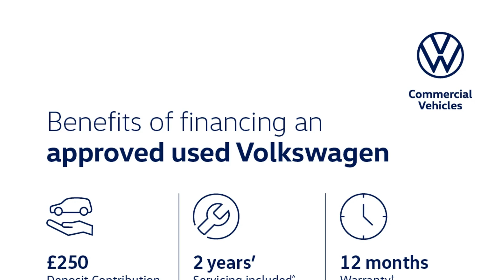Volkswagen Golf - 8 R-Line 1.5 TSI 150PS 6-speed Manual 5 Door - Citygate Volkswagen Watford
Top Vehicle Features:
⭐ Discover Navigation Infotainment System with 10" Touch Screen Display including Streaming & Internet
⭐ Air Care Climatronic Air Conditioning System
⭐ Heated Leather Trimmed 3-spoke Multi-Function Steering Wheel with R-Line logo
⭐ 17" Valencia Alloy Wheels

Interior:
✅ Keyless Push Button Start on Centre Console
✅ Touch Sensitive Shortcut Menu Items for Infotainment Display
✅ Car2X - Intelligent Vehicle Networking
✅ Preloaded European Navigation Data
✅ 6 Speakers - 4 x 20 Watt Output
✅ Driver Profile Selection
✅ Brushed Stainless Steel Pedals
✅ LED Front Footwell illumination
✅ 2x Front LED Reading Lights
✅ Carbon Grey Decorative Inserts in Dash & Front Door Panels
✅ Sardegna Cloth Seat Centre Section & Art Velours Side Bolsters with Embossed R-Line logo

Exterior:
✅ Sports Suspension, Lowered
✅ Progressive Steering
✅ Chrome Effect Trapezoid Dummy Exhaust  Tailpipe Surrounds, left & Right
✅ Body Coloured R-Line Design Front & Rear Bumpers
✅ Hatchback

Safety:
✅ Driver Airbag
✅ Passenger Airbag with Deactivation
✅ Side Airbag in Front with Curtain Airbag
✅ Centre Airbag in Front

Technical:
✅ CO2 (g/km): 119
✅ Standard Euro Emissions: EURO 6
✅ WLTP - CO2 (g/km) - Comb: 130
✅ WLTP - CO2 (g/km) - Comb - TEH: 136
✅ WLTP - CO2 (g/km) - Comb - TEL: 130
✅ Camshaft: DOHC
✅ Catalytic Convertor: Yes
✅ CC: 1498
✅ Cylinder Layout: IN-LINE
✅ Cylinders: 4